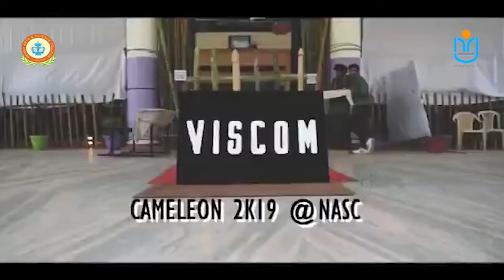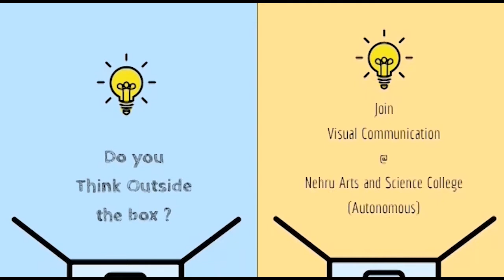World Photography Day - Aug 19 - Cameleon - Photography Club - Viscom - NASC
The Department of Visual Communication, Nehru Arts and Science College, celebrates World Photography Day every year on Aug - 19th. The department has a photography club  named "Cameleon" to promote and uphold the aesthetics and values of photography among student community. This day is celebrated so that people around the world can communicate their feelings and express themselves through the art of photography. The whole idea behind this day is to hold discussions about photography and encourage those who want to pursue photography as a hobby or career. World Photography Day originates from the invention of the daguerreotype, a photographic processes developed by Louis Daguerre in 1839.

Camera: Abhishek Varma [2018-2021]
Edit: Vishnu Prasad [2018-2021] batch